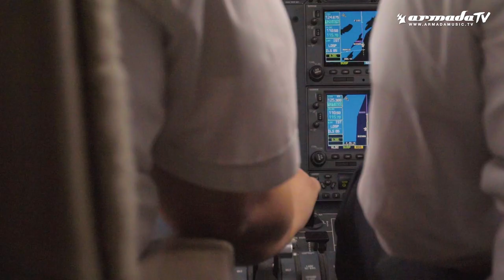Fedde Le Grand and Ida Corr feat. Shaggy - Firestarter (Club Mix) [Music Video]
Very little introduction is needed when ‘Firestarter’ strikes the match to get the club lit. You won’t find it screeching like Keith Flint of the Prodigy, but it does reunite Fedde le Grand and Ida Corr (2007’s smash ‘Let Me Think About It’), and Corr and Shaggy (‘Under the Sun’ from 2009). With big vocal performances – Shaggy’s loverman kept in check by Corr’s fierce ruling diva – hyped up horns ring around the arena on top of full bodied dancehall swing. ‘Firestarter’ is a mid-paced union of EDM, raggae and pure pop, designed so smooth verses get scooped up by fiery flourishes.